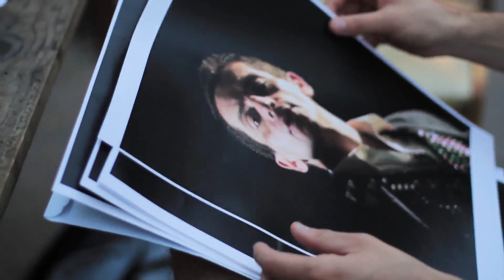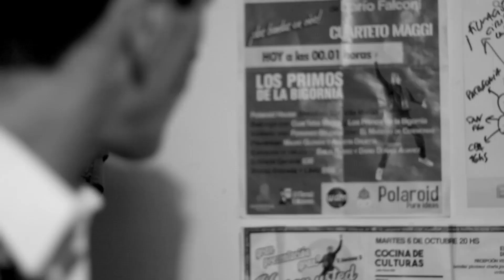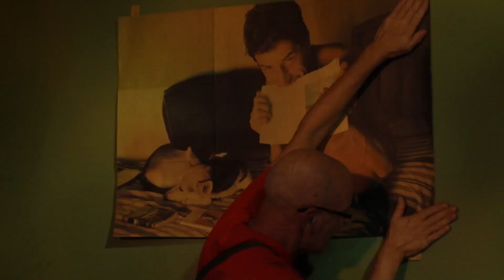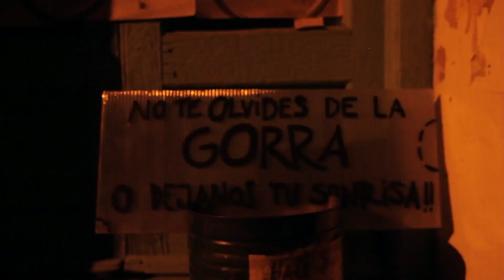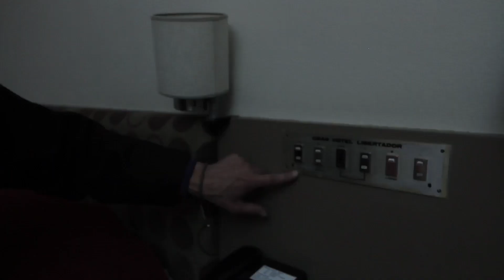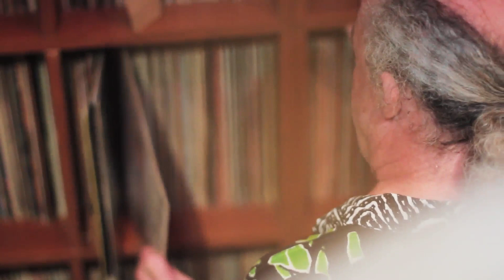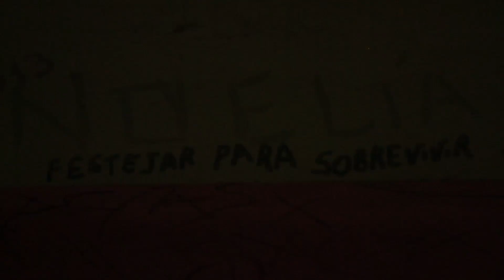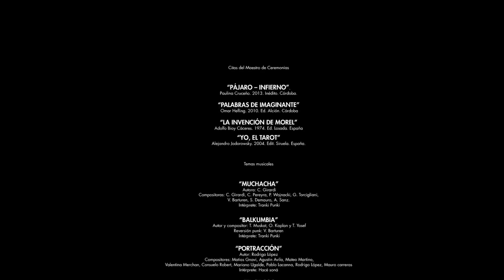El maestro de ceremonias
Un actor bohemio construye un personaje que oficia de maestro de ceremonias en disímiles eventos de cultura popular. Su existencia ha sido descrita como poética, músical, pública, gratuita y pacifista, en defensa de los olvidados por la sociedad.
Un pintor decide retratarlo al óleo en tamaño natural, por lo que se organiza una sesión de fotos. A medida que ésta avanza, se exploran las aristas del personaje y su discurso.

Realizado en el marco del Posgrado en Documental Contemporáneo de la Universidad Nacional de Córdoba (Argentina) - Festivales: seleccionado en el Outlook Market de Vision du Reel (Suiza) y el Short film corner de la Marche du Film de Cannes (Francia).

FECHA Y LUGAR DE REALIZACIÓN
Córdoba (Argentina) Diciembre 2015

Dirección académica y Coordinación general:  Pablo Baur - Federico Robles
Directora: Liz Vidal

Dirección: Agustín Ford / Lucía Palacio
Dirección de Fotografía: Lucía Palacio / Belén Poncio
Cámara: Lucía Palacio / Belén Poncio / Flavia Fochesato
Sonido: Magalí Manzano
Guión: Agustín Ford
Montaje: Agustín Ford / Lucia Palacio / Ezequiel Lenardón
Producción Ejecutiva: Ezequiel Lenardón / Florencia Nates
Asistentes de producción: Flavia Fochesato, Belén Poncio
Producción Creativa: Ezequiel Lenardón
Arte y Diseño: Guillermo Mena
Artistas Invitados: Guillermo Mena, Martín Ciciliani, Sol Pérez, Sixto A. Villegas Rogel, Carlo Calderón.
Tutor Académico: Germán Scelso
Equipo de Realización: Agustín Ford / Lucia Palacio / Florencia Nates, Ezequiel Lenardón / Belén Poncio / Flavia Fochesato / Magalí Manzano